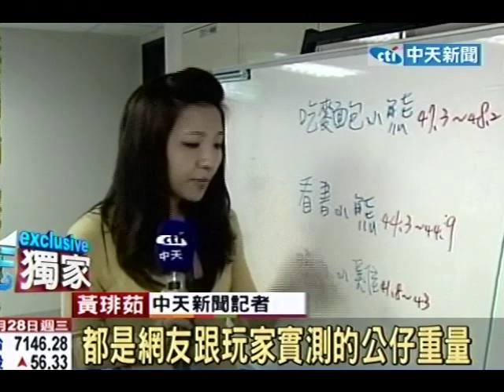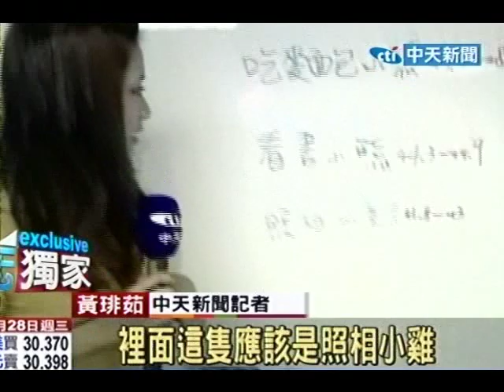超商公仔重量有差 秤重選貨挑到喜歡為止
中天新聞》超商公仔有各種樣式，但單憑外盒看不出箇中玄機，不過原來收集公仔還有另外一個小秘密，有人去超商兌換公仔時，會先請店員拿出公仔，再用磅秤秤重量，如果不是喜歡的公仔重量，超商會讓你換到喜歡為止，因此怎麼換都能換到自己想要的公仔。